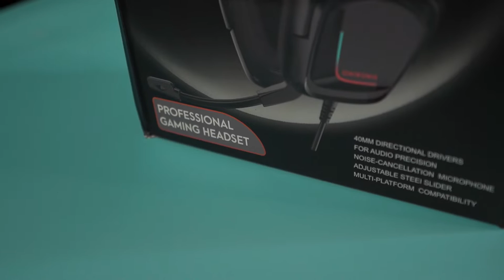Onikuma k20 Gaming Headset Review!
Murang gaming headset? Onikuma K20 na ba ang sagot?
Sulit ba para sa price range niya?